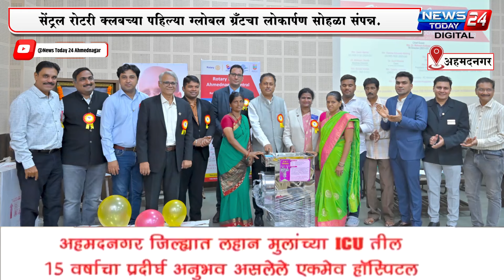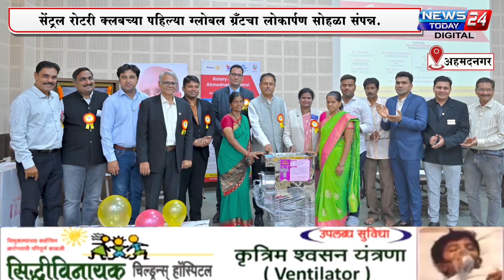अहमदनगर सेंट्रल रोटरी क्लबच्या पहिल्या ग्लोबल ग्रँटचा लोकार्पण सोहळा संपन्न.